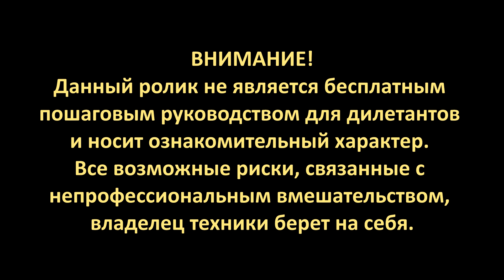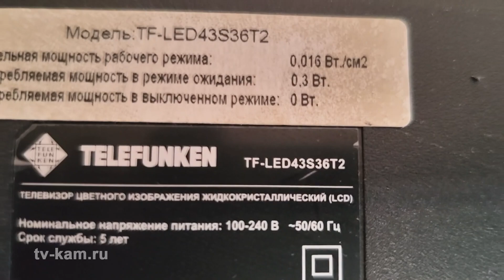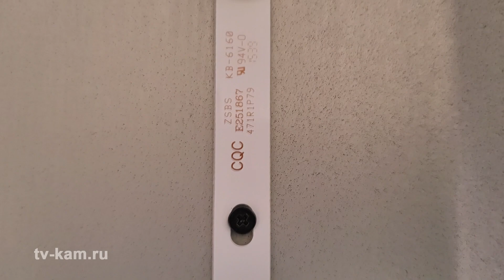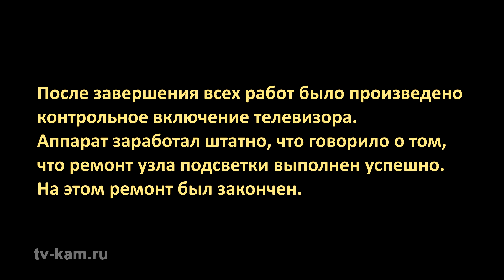Ремонт телевизора Telefunken TF-LED43S36T2. Пропадает изображение.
Если Вы столкнулись с подобной проблемой, обращайтесь.
Отремонтирую Ваш телевизор качественно, с гарантией, в короткие сроки.